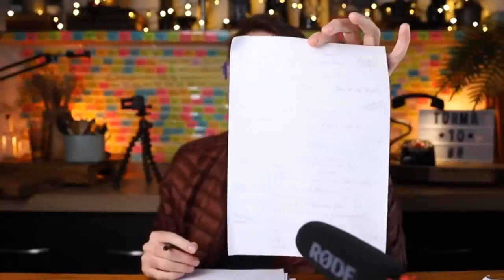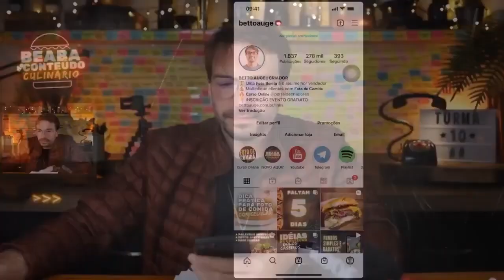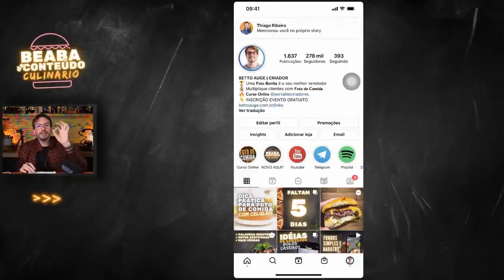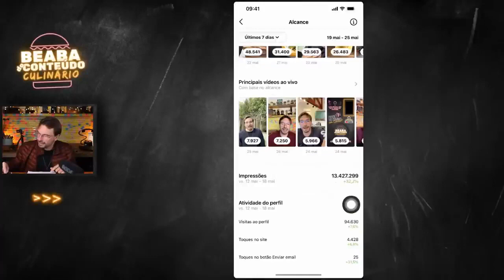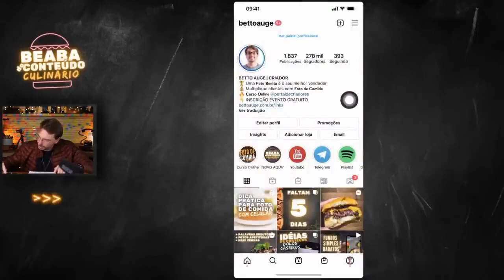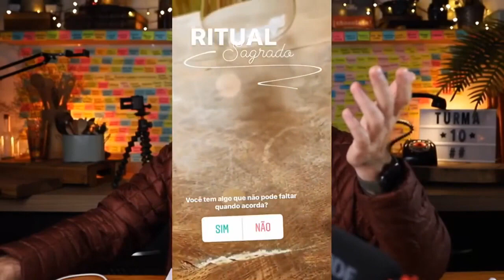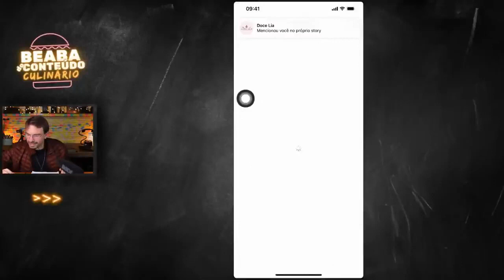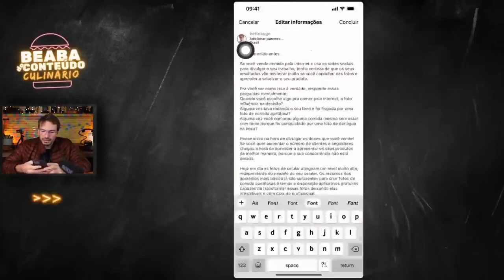08 etapas para começar a crescer no Instagram | Escola Para Criadores